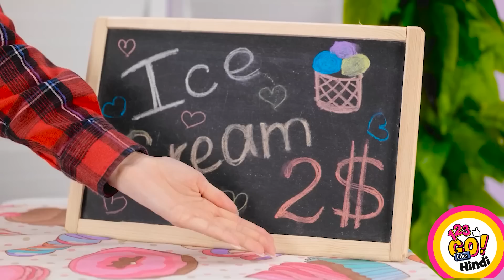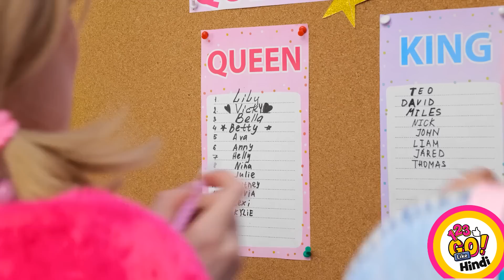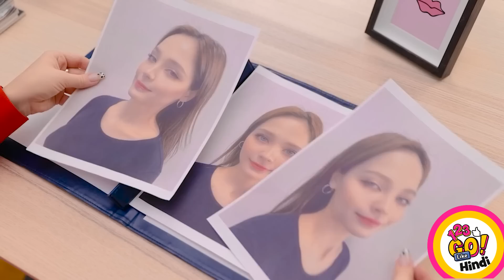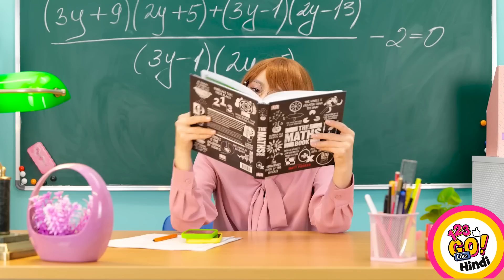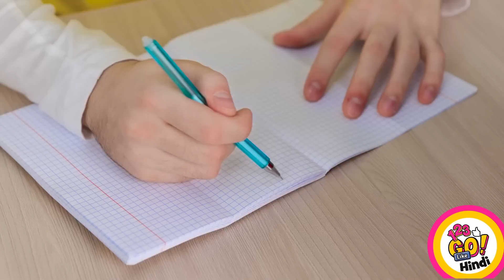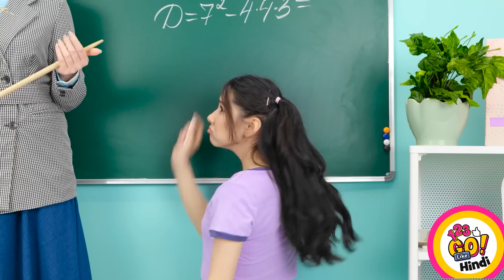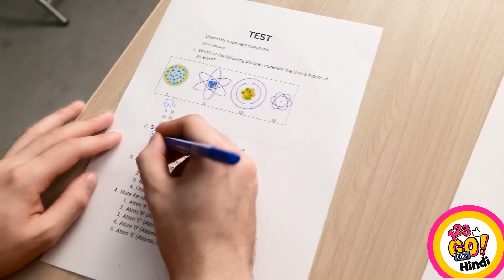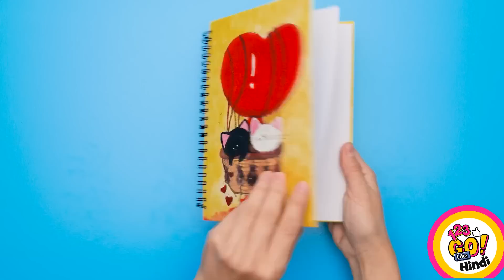स्कूल हैक्स जो आपकी जान बचाएंगे! || 123 Go Like! के क्रेज़ी स्कूल सप्लाई हैक्स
इन शानदार स्कूल हैक्स से मन नहीं भरता? हमारा भी नहीं!

अपने पसंदीदा चैनल 123 GO Like! हम वापस आएंगे!